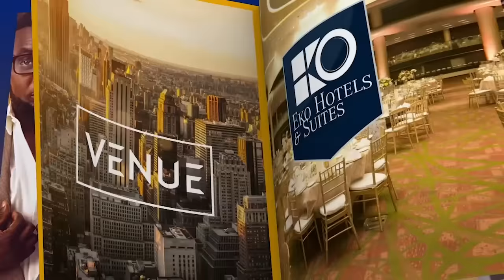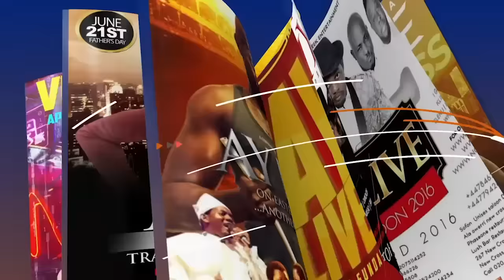Pastor Remote at the AY Live